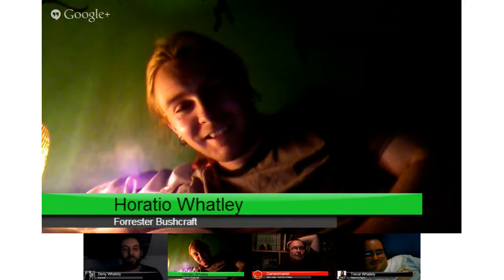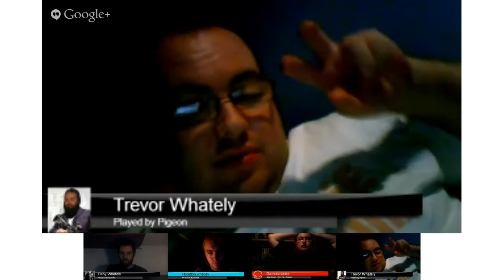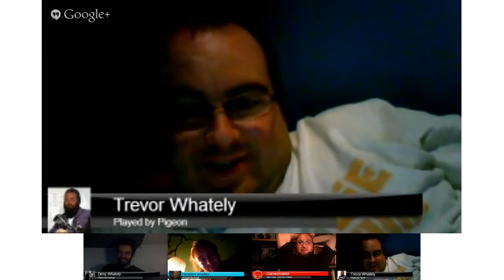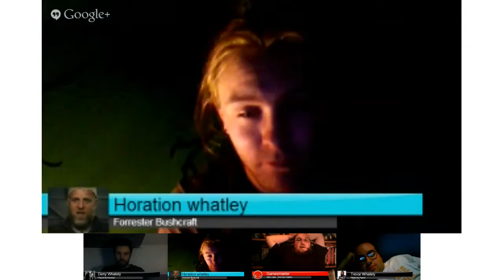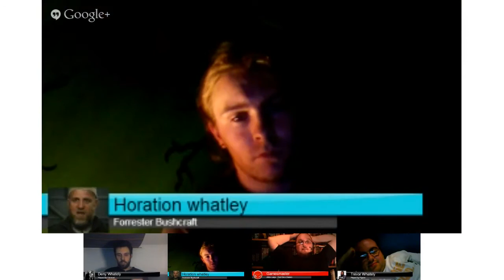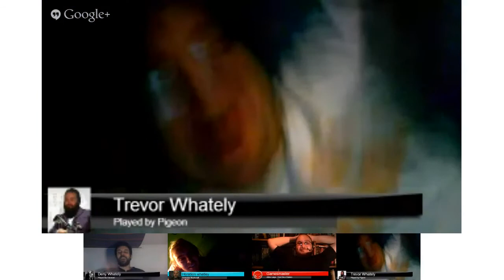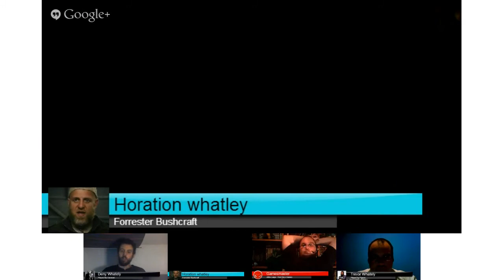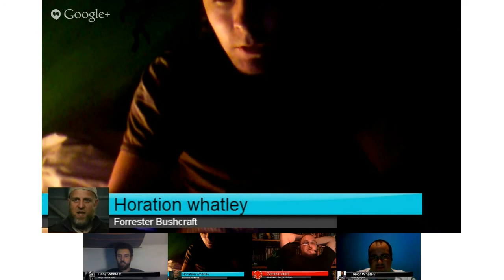Grand Theft Cthulhu II The Ballad of One Armed Whatley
The second half of our mashup 'Grand Theft Cthulhu' game.